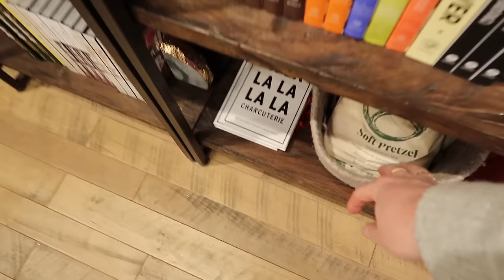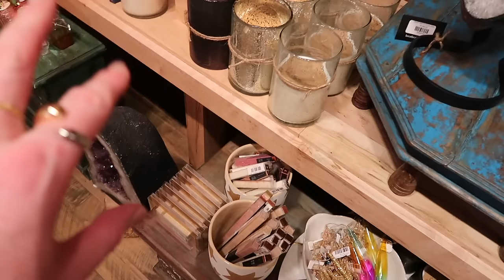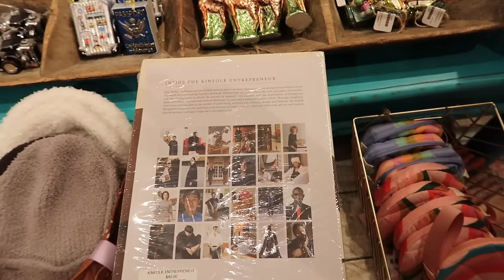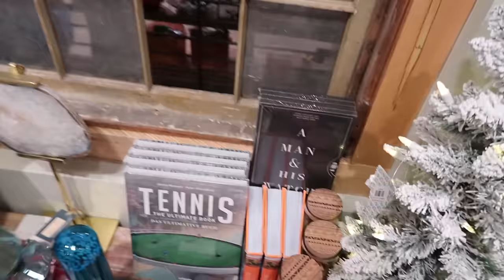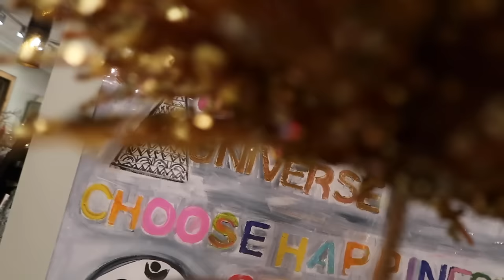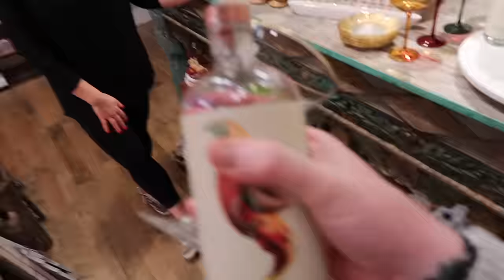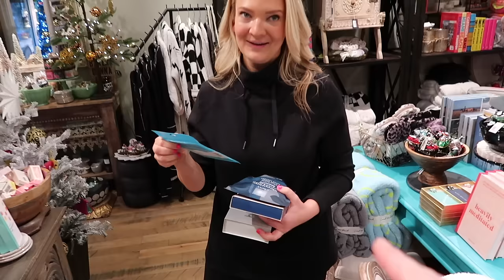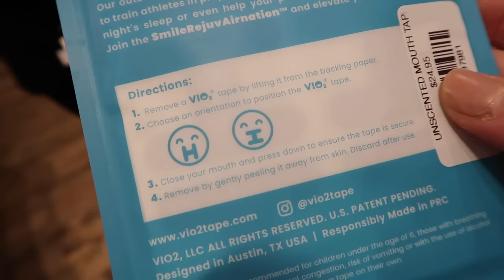Vlogmas 2023: Day 3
2023 Vlogmas MERCH is live!
Please read all sizing measurements carefully.